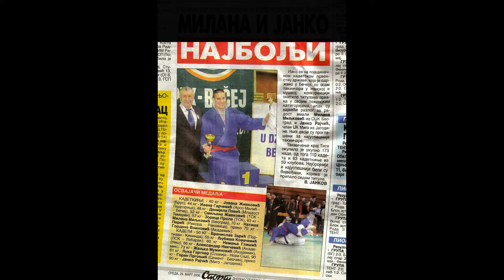JANKO RAICIC /JUDO KLUB MIGO Jagodina/ NAJBOLJI TAKMICAR NA KADETSKOM PRVENSTVU SCG 2006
JANKO RAICIC /JUDO KLUB MIGO Jagodina/ POSTAO JE PRVAK DRŽAVE I PROGLAŠEN JE ZA NAJBOLJEG TAKMICARA NA  KADETSKOM PRVENSTVU SCG 2006 ODRŽANOM U BEČEJU (JK MLADOST BEČEJ BIO JE TEHNIČKI ORGANIZATOR ŠAMPIONATA. TAKMIČENE JE ORGANIZOVANO PREMA KALENDARU JUDO SAVEZA SRBIJE I CRNE GORE).
Judo champion Janko Raičić / JK MIGO Jagodina / CHAMPION state and the best competitor on the cadet championship of Serbia and Montenegro in 2006 (held in BEČEJ - organized by JK MLADOST  BEČEJ - According to the calendar Judo Federation Serbia and Montenegro)
RESULT:
1. JANKO RAICIC / JK MIGO Jagodina / SRB
2. PILIPOVIC GAVRILO / JK PARTIZAN Kikinda / SRB
3. GAJIC VLADIMIR / JK RUMA / SRB
3. LAZAREVIC NEMANJA / JK VOZDOVAC / SRB
5. ZALUCKI GOJKO / JK MLADOST BECEJ / SRB
5. VULOVIC IVAN / JK KOTOR / MNE